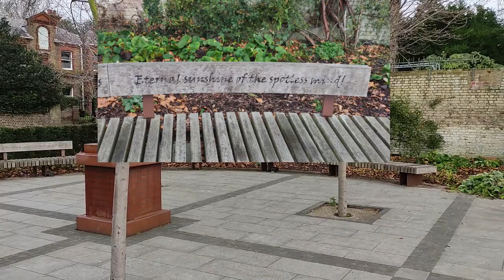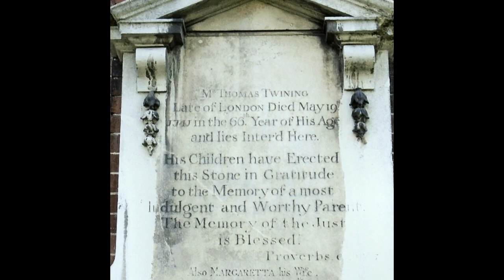Twickenham Riverside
The Riverside is a short but very historic road full of beautiful and interesting places